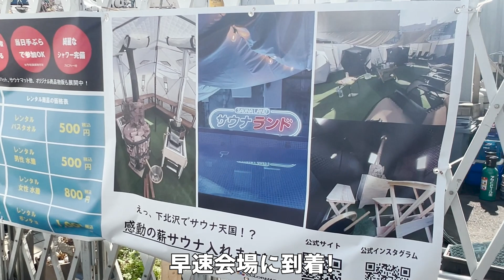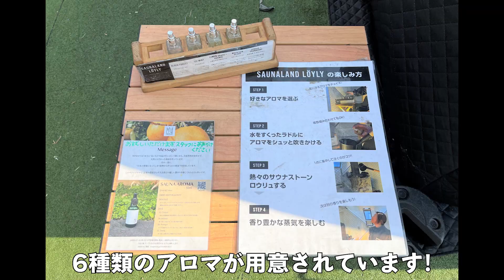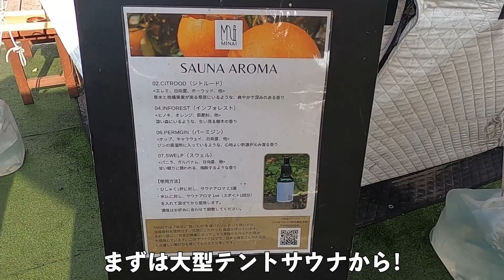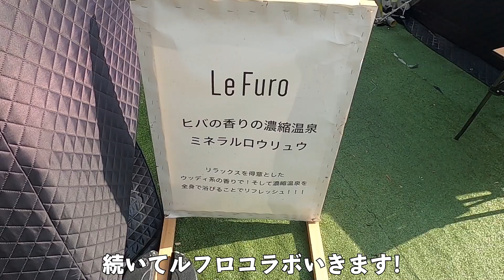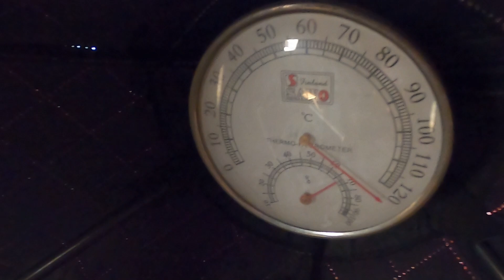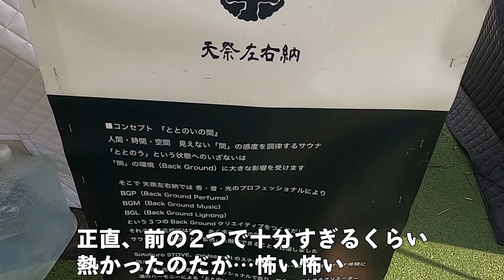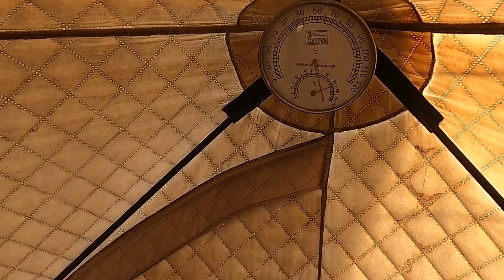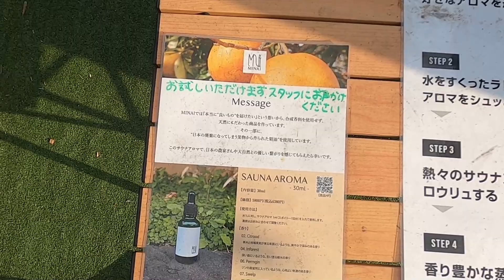【期間限定】下北沢でテントサウナを思う存分堪能する29歳男【SAUNALAND UNDER NORTH HEAVEN】【サウナランド下北沢】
【SAUNALAND UNDER NORTH HEAVEN|サウナランド下北沢】

名前：キイロマッキー（本名ではない）
出身：秋田県
年齢：29歳
仕事：元SE、その前は介護施設管理者
趣味：サウナ、筋トレ、読書、サッカー観戦、モンスト